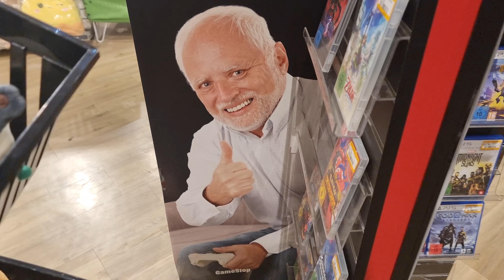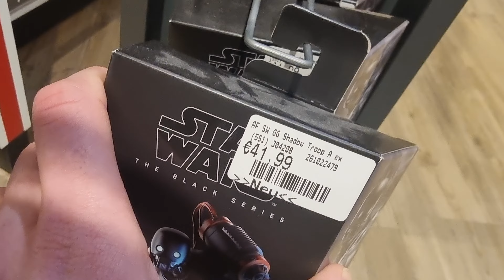Toy hunt fail.... lol